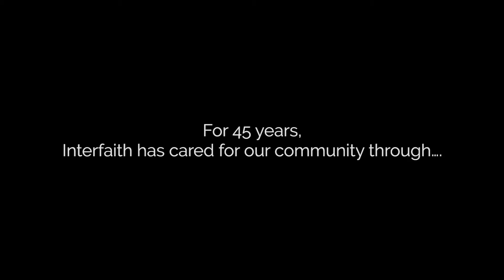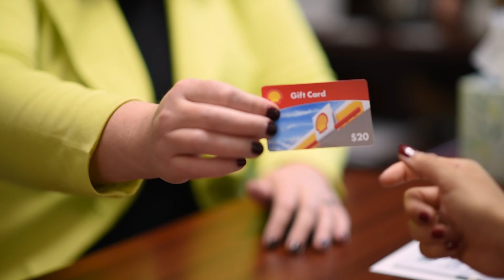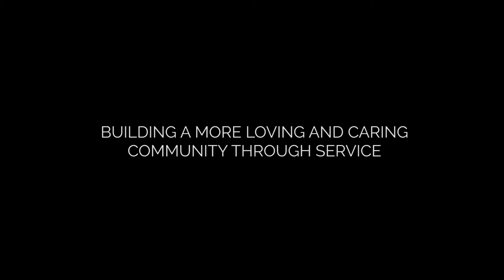Interfaith of The Woodlands - Ask 2018